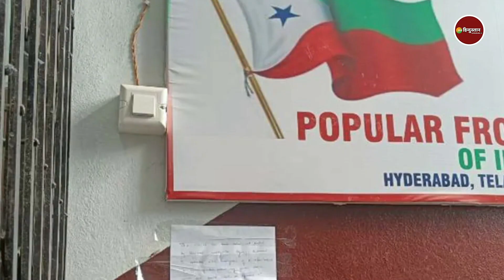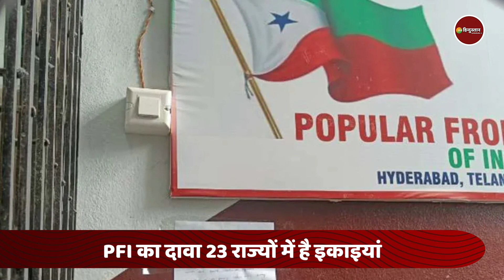कैसे बना PFI, कितने राज्यों में फैल चुका है ये संगठन, एक क्लिक में जानें- क्या है इसका असल मकसद?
PFI अपने 16 साल के इतिहास में दावा करता है कि देश भर में 23 राज्यों में इकाइयां है. संगठन इस बात का दावा करता है कि वह अल्पसंख्यक समुदायों, दलितों और समाज के अन्य कमजोर तबकों के लोगों को सशक्त बनाने का काम करता है. संगठन की ओर से इस बात का भी दावा किया जाता है कि उसे मध्य पूर्व के देशों से आर्थिक मदद मिलती है. शुरुआत में पीएफआई का मुख्यालय कोझीकोड में था, लेकिन देश भर में विस्तार के कारण इसका सेंट्रल ऑफिस देश की राजधानी दिल्ली में ट्रांसफर कर दिया गया

About Channel